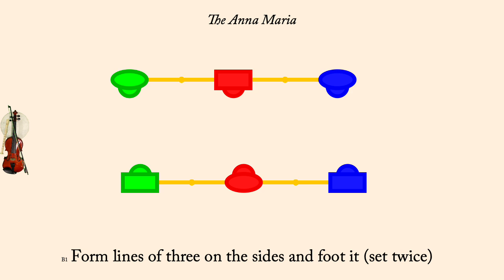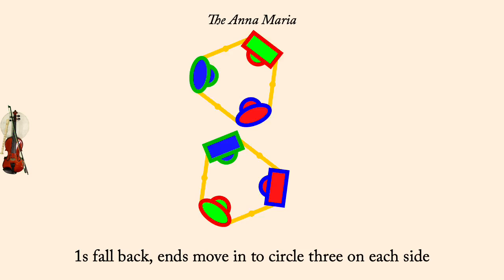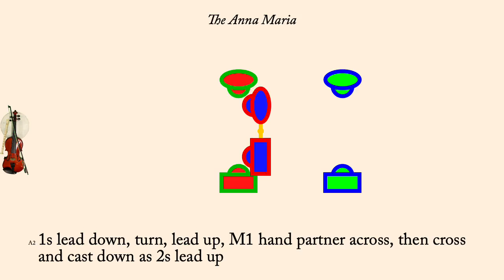The Anna Maria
The Anna Maria is an English Country Dance first published by Budd in 1781 and interpreted by Bernard Bentley in 1977. Originally a triple minor, this version is a proper 3 couple longways dance.

The animation plays at 120 counts per bar normally, but the first time through the set the dance is slowed down so people can learn the figures more readily. Men are drawn as rectangles, women as ellipses. Each couple is drawn in its own color, however the border of each dancer indicates what role they currently play so the border color will change each time through the minor set.